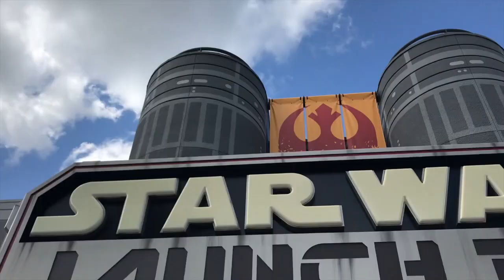Sarah Aventuras- Hollywood Studios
Sarah visita Holywood studios y conoce a personajes de Star Wars, esto y mucho más en nuestro nuevo Víde. Esperamos lo disfruten.

Hola!!!  Somos una familia puertorriqueña compuesta por Rei (Uno), Jessy (Media) y la pequeña Sarah de 1 año.  Ambos somos comediantes y la pequeña Sarah no se queda atras. Les invitamos a ser parte de nuestra vida a través de nuestros Vlogs semanales, también encontrarán en nuestro canal divertidos challenges, sana comedia familiar, reviews interesantes, story time  y muchas cosas más.